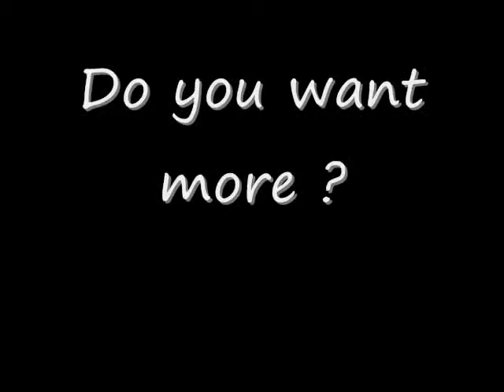COUR AVEC MARIE À ST MARIE !!!!